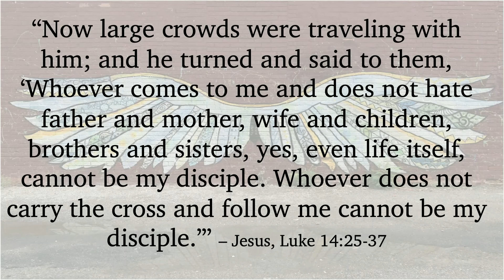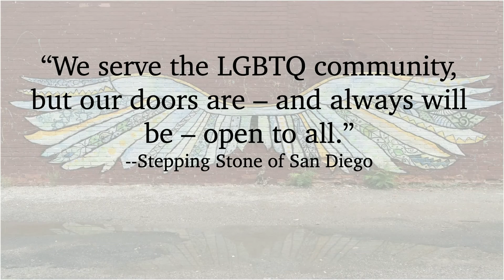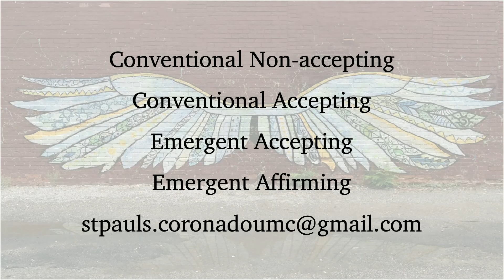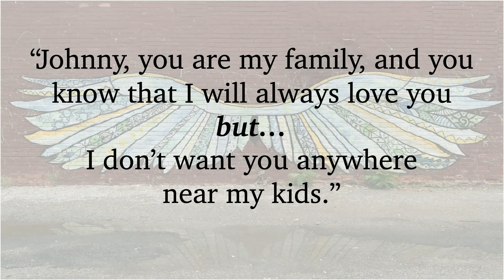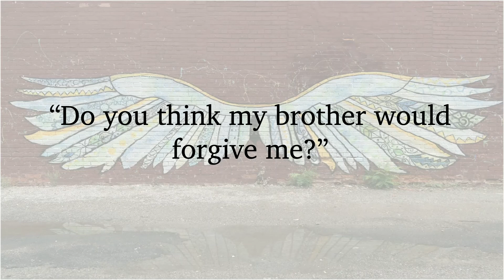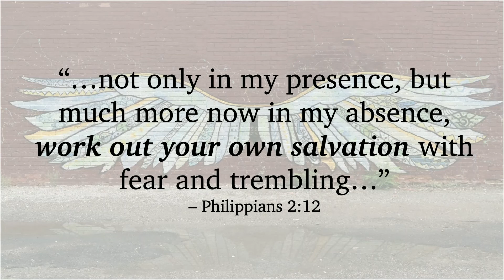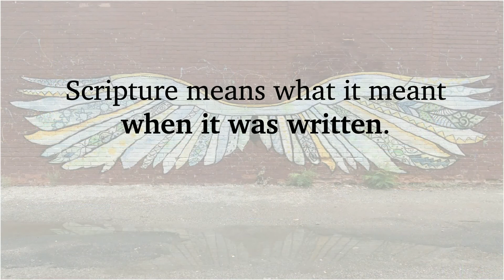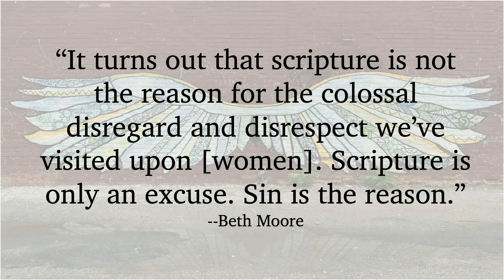Open Doors?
St. Paul's UMC - Rev. Robert Fuesler